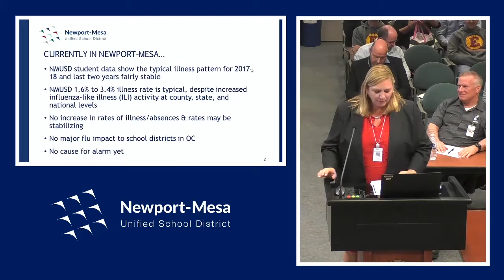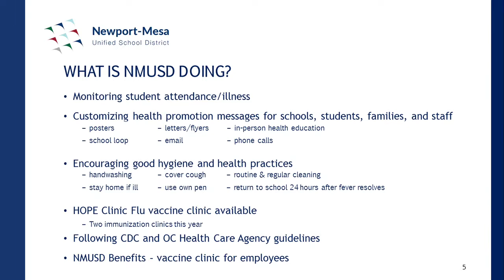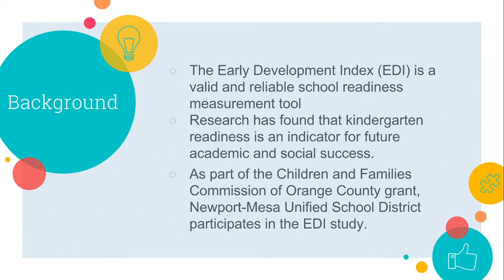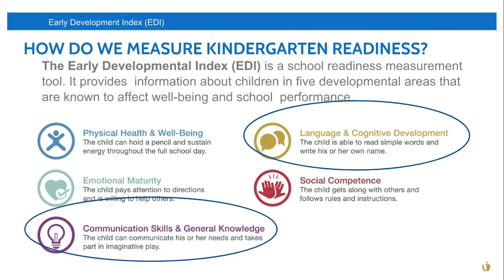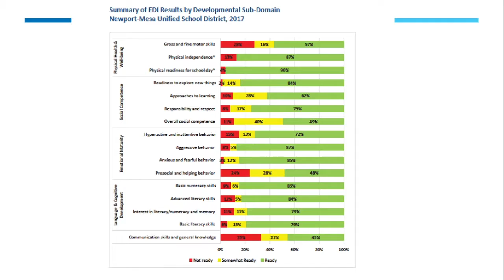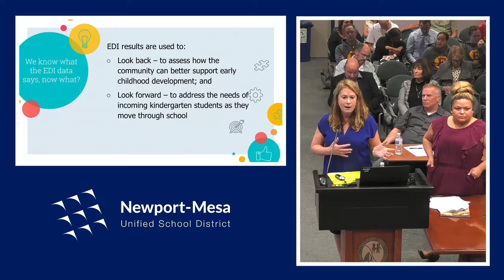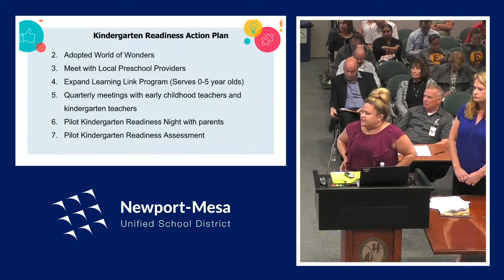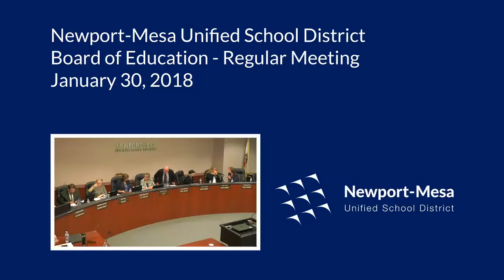01/30/2018 - NMUSD Board of Education Meeting